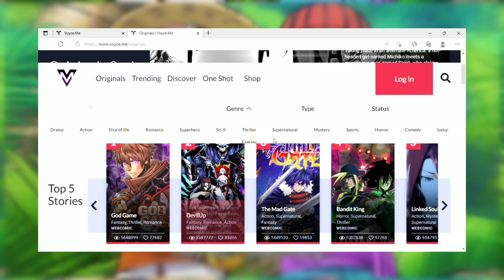I re-watched One Piece Film:Red, but this time in Hindi Dub (Gone Wrong?)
Do checkout their website and application
(available in Play Store)and also,

I Re-Watched One Piece Film: Red But This Time In Hindi